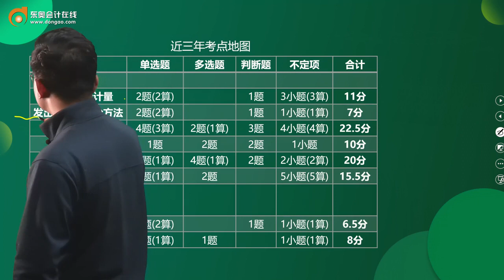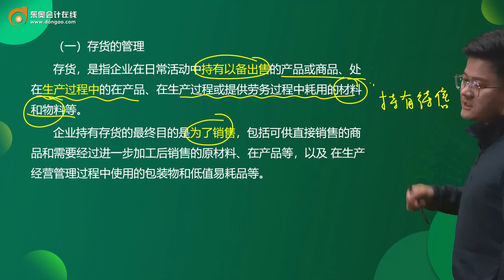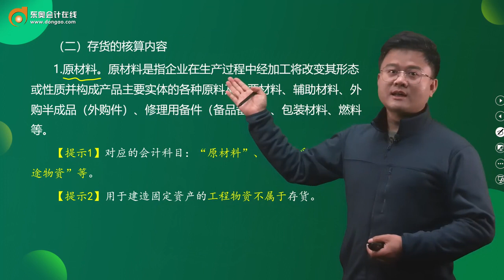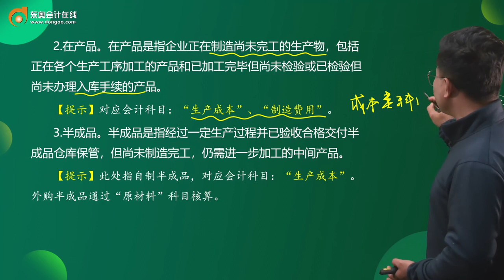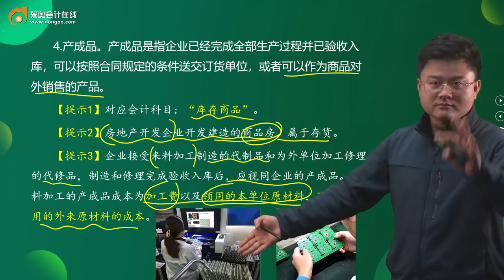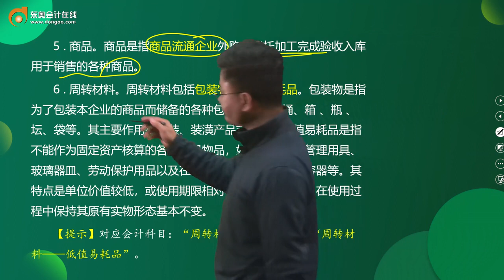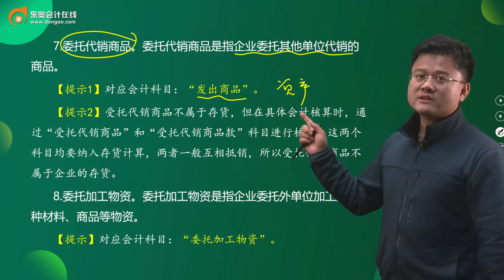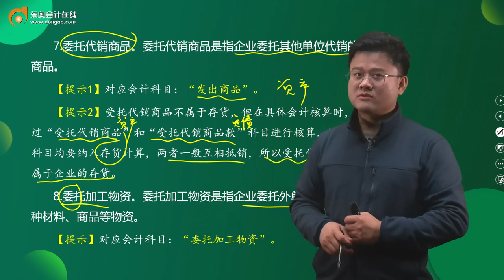2022 初级会计师 初级会计实务 华健 新教材基础班第30讲 存货概述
2022 初级会计师 初级会计实务 华健 新教材基础班